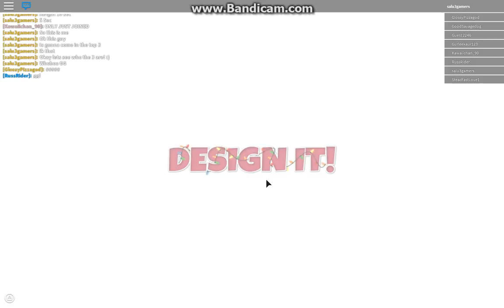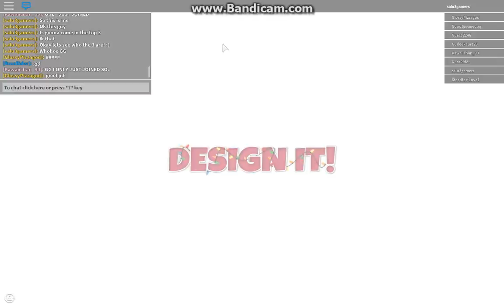LETS DESIGN MORE!! |Roblox Design It Beta #5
Hey Guys i am back with more roblox design it beta and you know its winter so guys this is concludes winter games also anyways guys if you enjoyed the video smash that like button lets get 500 likes!

STAY COOL AND I WILL CYA GUYS!